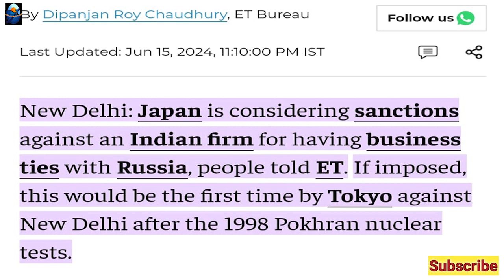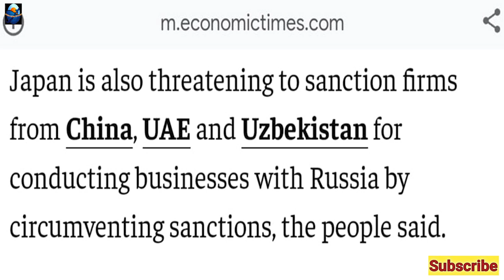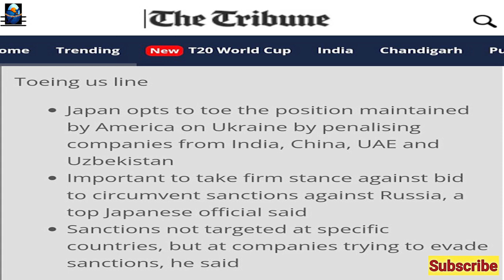Japan Imposed Sanction on India